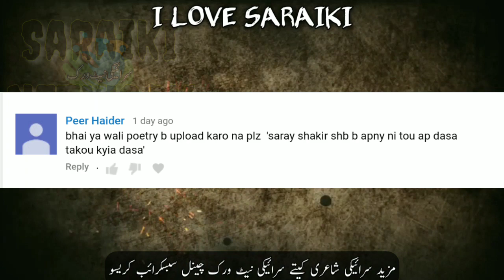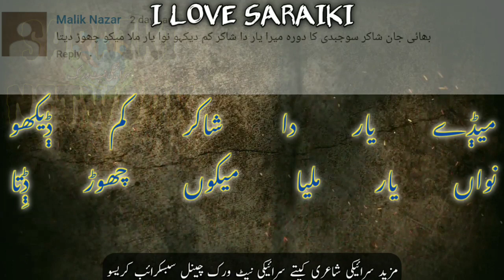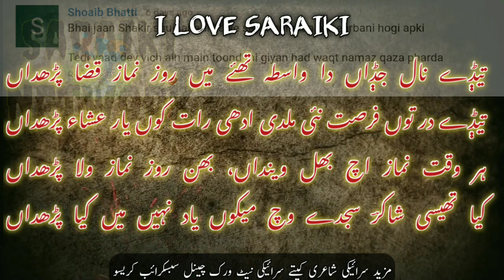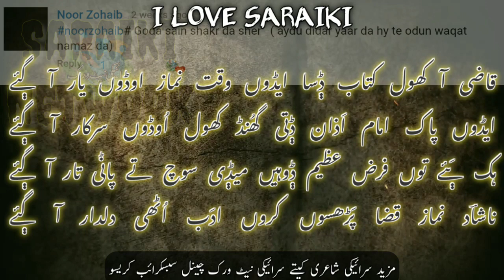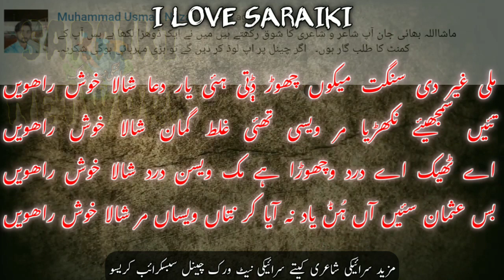Shakir Shujabadi | Saraiki Poetry | Farmaishi Program | Saraiki Dohray